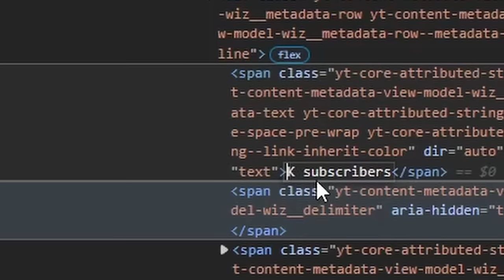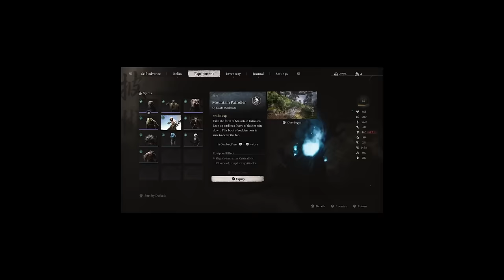The Worst Chapter in Black Myth Wukong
We've reached chapter 3 of Black Myth Wukong and to be honest, not off to the greatest starts but I know it will get better.